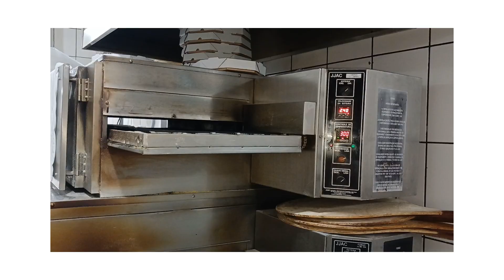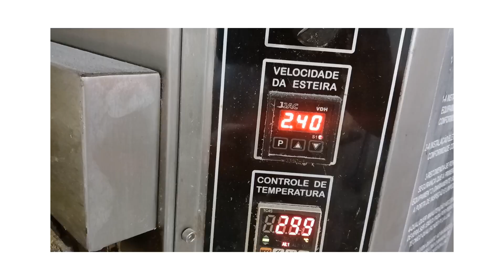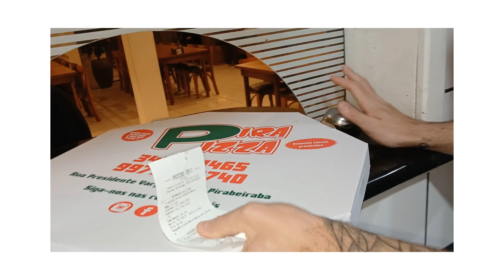MOVIMENTO DA PIZZARIA | QUINTA -FEIRA DELIRERY, final de mês...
apesar de ser final do mês,  o movimento está bom , mostro um pouco do nosso movimento da pizzaria